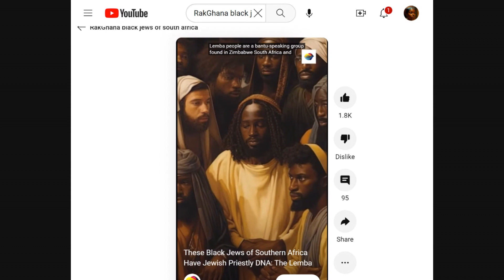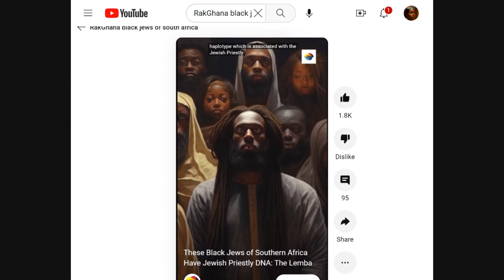South Africa Lemba Jews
Black Jews are located all over Africa, such places as Uganda, Libya, Ghana, LamLam, Niger River as well as South Africa and the United States due to the  Transatlantic Slave Trade. These are just some of the places in Africa of many Jews settlements.